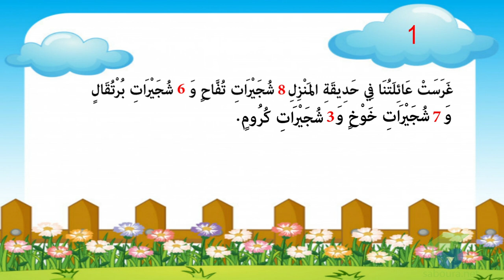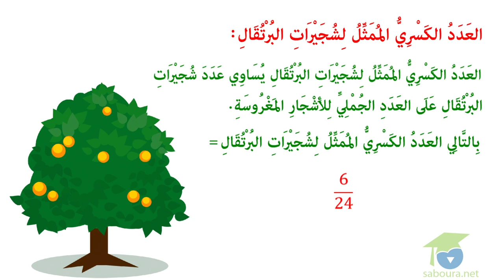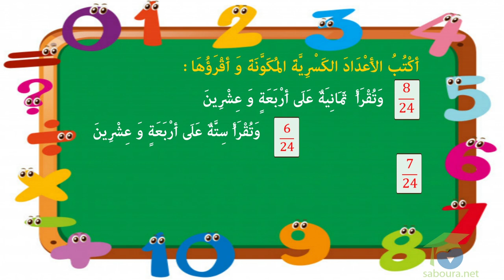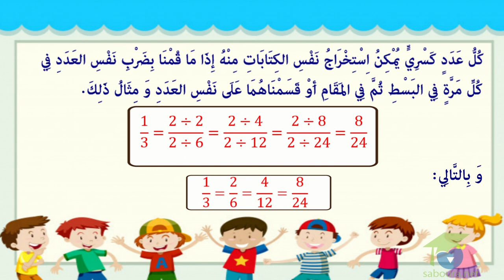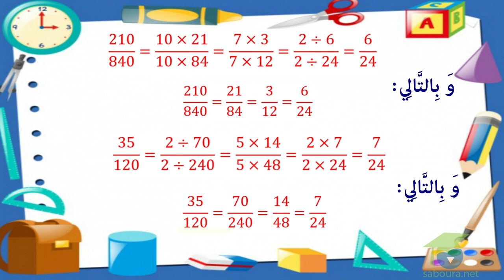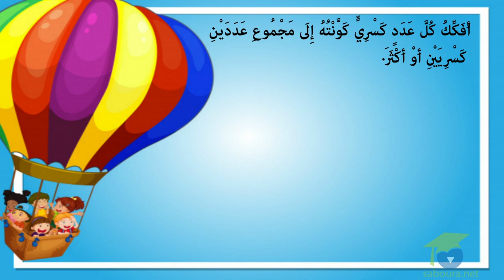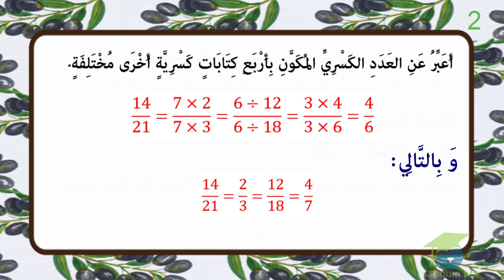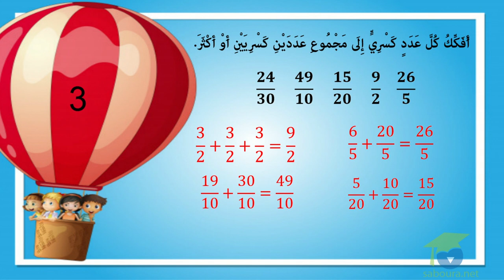ﺍﻟﻤﺴﺘﻮﻯ ﺍﻟﺴﺎﺩﺱ ﺭﻳﺎﺿﻴﺎﺕ ـ الدرس 40 ـ ﺃﺗﺼﺮّﻑ ﻓﻲ ﺍﻷﻋﺪﺍﺩ ﺍﻟﻜﺴﺮﻳّﺔ ﺍﻟﺠﺰﺀ1